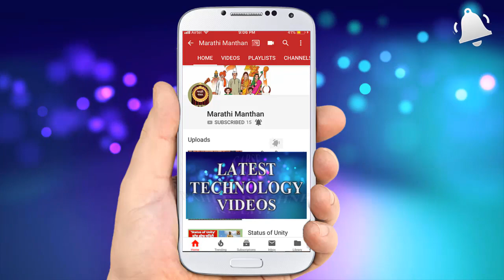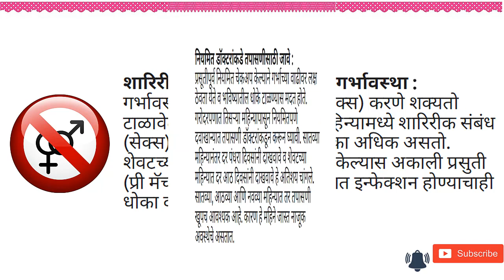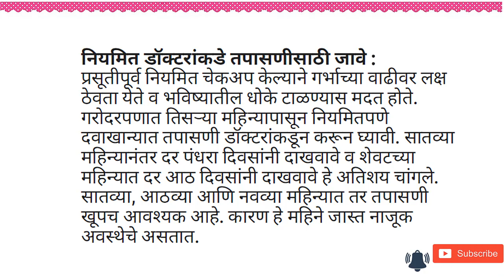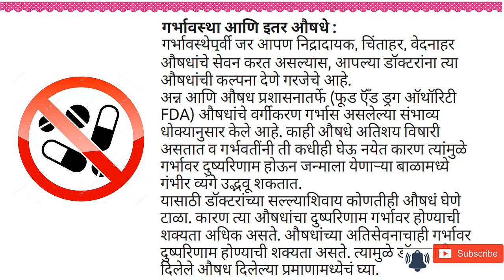प्रेग्नन्सीमध्ये कोणते व्यायाम करावेत ? Exercise during Pregnancy marathi manthan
प्रेग्नन्सीमध्ये कोणते व्यायाम करावेत ? Exercise during Pregnancy
marathi manthan